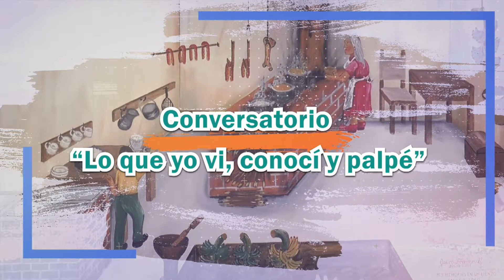CONVERSATORIO "LO QUE YO VI, CONOCÍ Y PALPÉ" - PROGRAMA 05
DondeNosVemosTodos | Estamos con el maestro Jairo Franco Martínez, en este espacio donde tratamos temas del recuerdo, del pasado y presente de nuestro municipio con memoria viva, construyendo futuro.